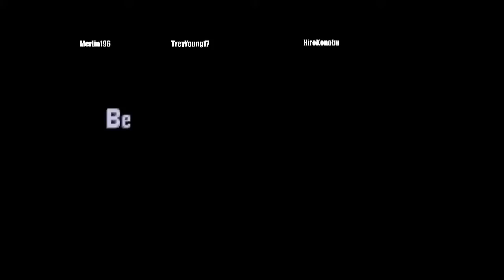Trey's Online Co-Op Adventures: Mystic Warriors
Hey y'all time for a new segment on my channel Trey's Online Co-Op Adventures and it's Mystic Warriors I know most of you seen this on the Treezy Playthrough Episodes so Give it a watch.
Guest Stars: Merlin196, HiroKonobu and Iri.

Trey's Online Co-Op Adventures